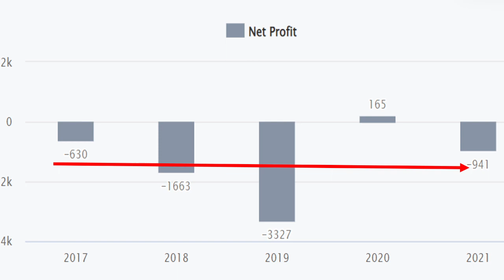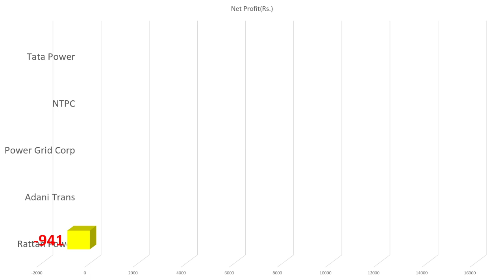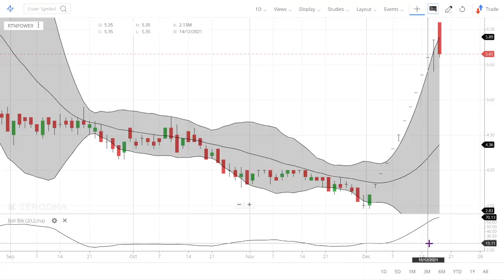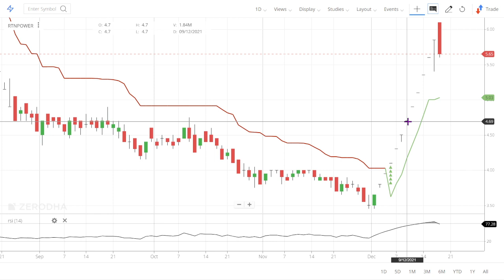Why Rattan Powers Share price is falling? Latest News on Rattan Powers India (RTNPower) Stock down!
Rattanpower Share Price NSE
 Rattanpower Share Price BSE

RattanIndia Power on Thursday reported a consolidated net loss of Rs 66.09 crore in the December quarter.

Its consolidated net profit was Rs 1,657.81 crore in the December 2019 quarter mainly due to certain exceptional items (gains), according to a regulatory filing.

Total income of the company for the quarter under review rose to Rs 742.04 crore from Rs 398.41 crore in same period a year ago.

The company had gained Rs 55.93 crore on account of modification in terms of new secur1ties issued to its erstwhile lenders under the terms of One Time Settlement proposal.

The erstwhile lenders of the company had assigned a debt of Rs 7,853.31 crore to Aditya Birla ARC Ltd (ABARC) out of which Rs 1,654.48 crore was waived and hence was recorded as an exceptional gain.

The company had also gained an amount of Rs, 1,126.17 crore on account of modification in terms of new facilities and equity shares issued to ABARC.

It had also gained a sum of Rs 272.62 crore on account of modification in terms of debt assigned by ABARC.

The company also settled its dues with IDBI Bank and ICICI Bank under One Time Settlement and a resultant gain of Rs 104.76 crore was recorded as exceptional item.

The impairment loss amounting to Rs 546.57 crore against capital work-in-progress was also recorded in third quarter of the previous fiscal.

The company is in the business of generation of electricity, which is an essential service.

About the impact of COVID-19, the company said that it believes that there is no impact on its ability to meet its liabilities as and when they fall due.
When it comes to investing, there are some useful financial metrics that can warn us when a business is potentially in trouble. Typically, we'll see the trend of both return on capital employed (ROCE) declining and this usually coincides with a decreasing amount of capital employed. This combination can tell you that not only is the company investing less, it's earning less on what it does invest. In light of that, from a first glance at RattanIndia Power (NSE:RTNPOWER), we've spotted some signs that it could be struggling, so let's investigate.
0:02 Introduction about the company
In this video we will learn about Why Rattan Powers Share price is falling? Latest News on Rattan Powers India (RTNPower) Stock down!

7. How to earn daily Rs. 2000 risk free by Option selling (PUT & CALL option writing)
01:06 - Fundamentals of the stock
03:06 - Technicals Analysis of the stock
06:06 - Our Recomendation
1) What are the top Stocks in News today?
2) What Stocks are expected to rise today?
3) What is the latest quarter results?
4) Which share will go up in future?
5) What is the stock market doing today?
6) Why share price is going down?
7) Which Stocks to buy for long term?
07:00 Conclusion

Yours
At YouTube Channel Share Latest News Trader
ShivKumar VermaTraders